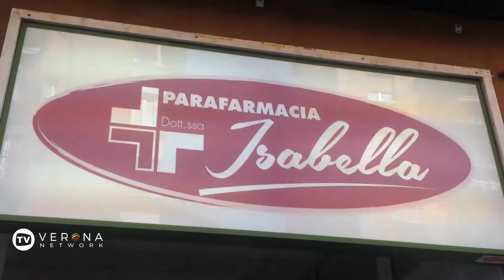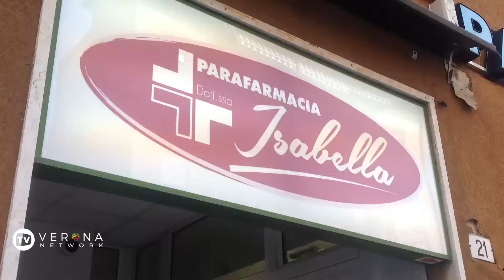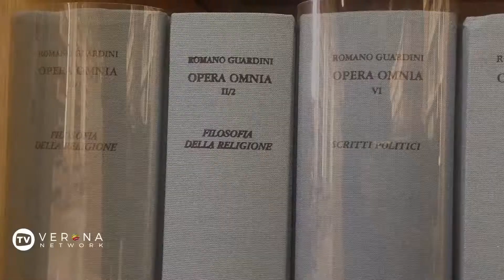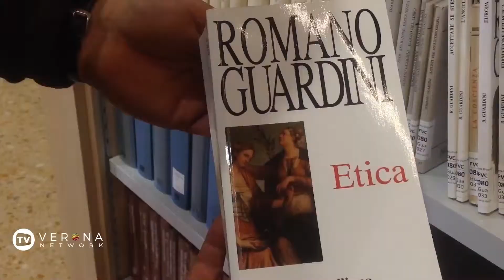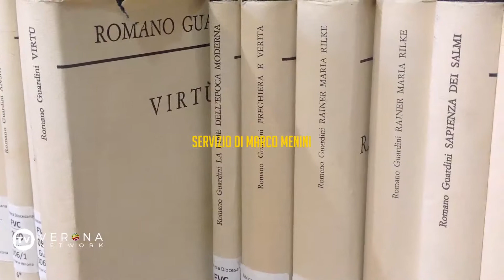TV VERONA NETWORK - Edizione della sera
A Verona arriveranno quasi 23 milioni per il piano antisismico -
Studente erasmus a 80 anni, Miguel è già una star - Corte Bentivoglio torna alla città - Bici rubata a Milano: la ritrova online dopo due anni - Lady Rally Verona: unite contro la violenza sulle donne - “Essere ponti di pace”: 240 studenti in visita a Verona - Romano Guardini a 50 anni dalla morte